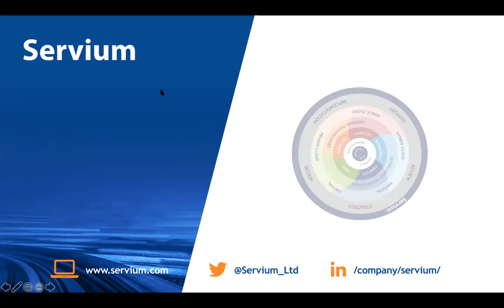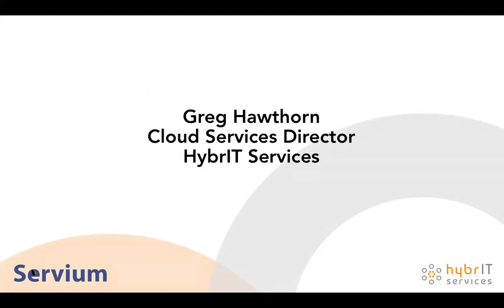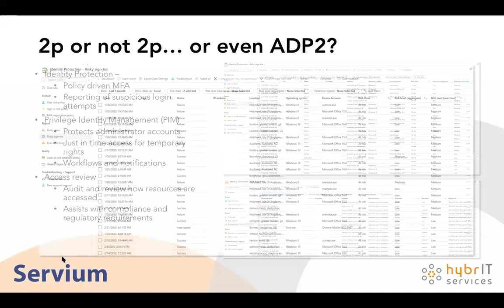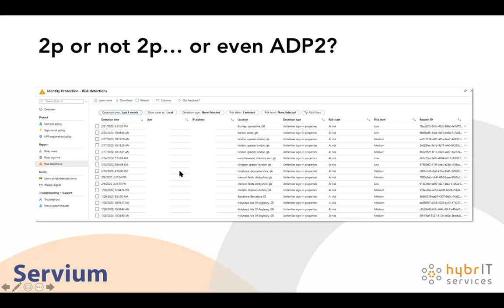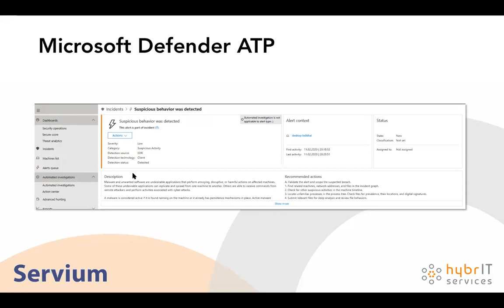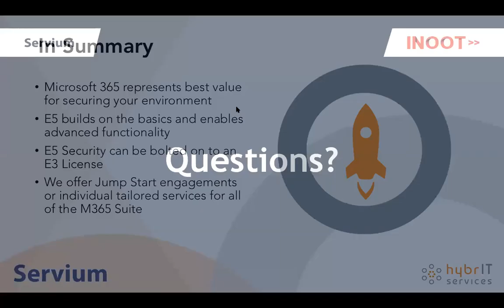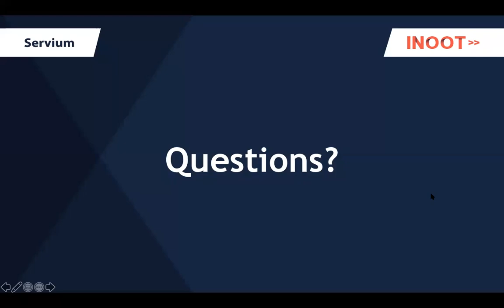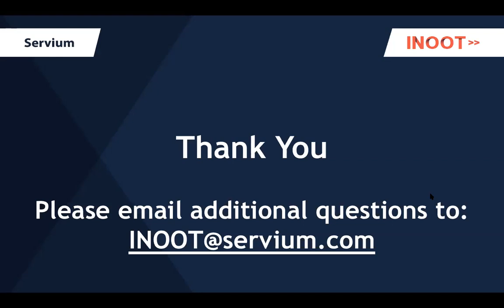INOOT Webinar Season 3: Security bake-off: Office 365 v Microsoft 365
Our INOOT webinar series is back for another season and it's bigger and a better than ever.

In our first episode, regular host and Servium Services Director Steve Dawes is joined by Cloud Services expert Greg Hawthorn for a Security bake-off: Office 365 v Microsoft 365.

About INOOT:

This series explores the vendors-to-watch in the IT and Tech industry, all in under 30-minutes. We’ll be introducing special guests each episode from world-leading vendors telling you first-hand about the latest IT solutions and products that will add value to your business. We guarantee by the end of the series you’ll catch yourself saying “I need one of those!”